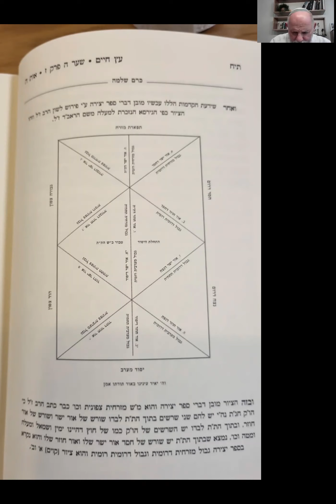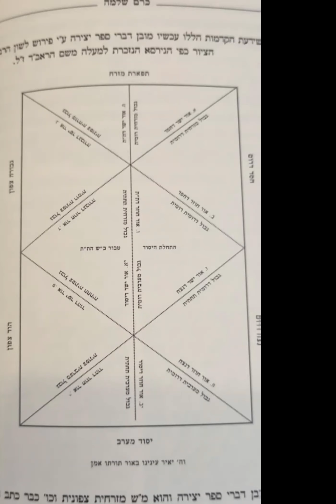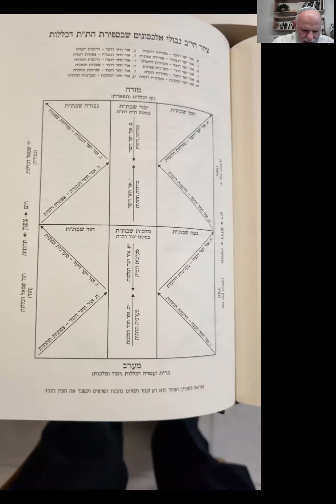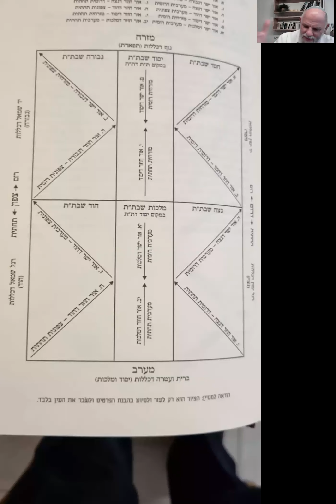עץ חיים לבוגרים | שיעור 71 | הרב דוד גבריאלי